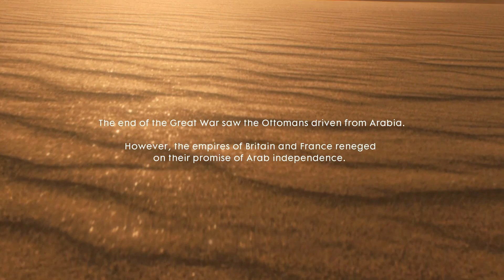Battlefield 1 - Campaign Mode Part 15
Battlefield 1 GamePlay Part 15 - No Commentary

Yep. Still playing Battlefield 1 in Campaign mode in 2018. But this time, remastering it with ultra settings of graphics and sound in 60fps.

Battlefield 1 received positive reviews by critics and was seen as an improvement over previous installments, Battlefield 4 and Battlefield Hardline. Most of the praise was directed towards its World War I theme, single player.